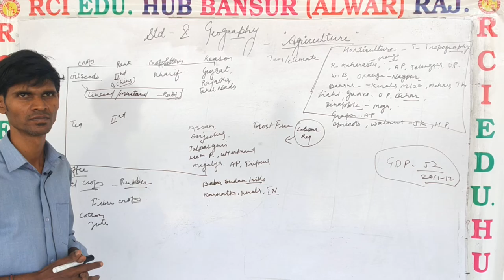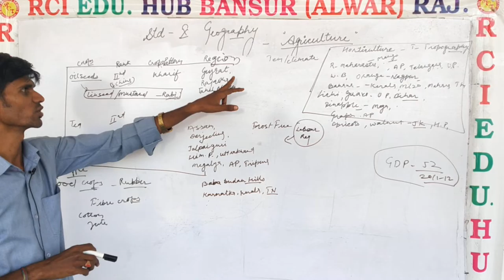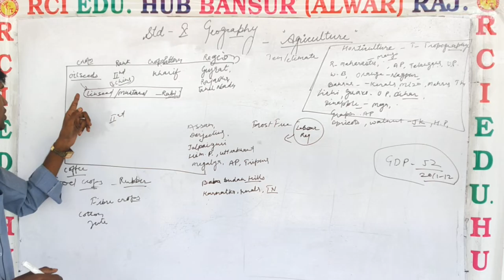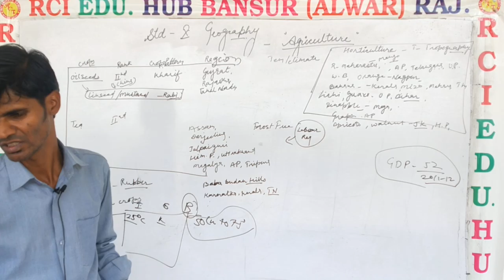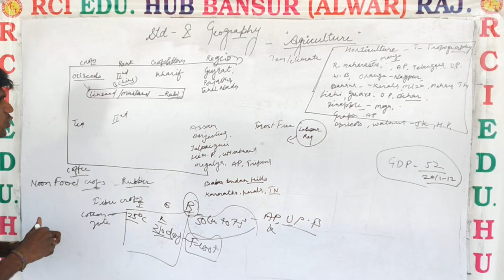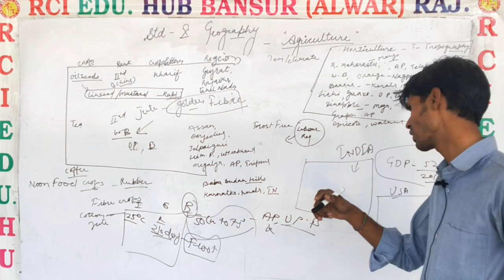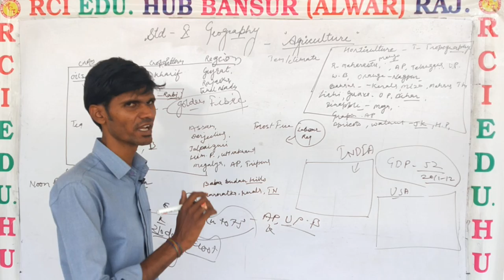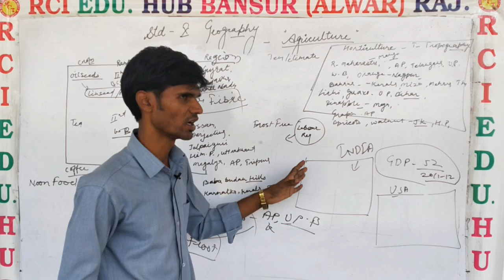Agriculture part 2 class 10th